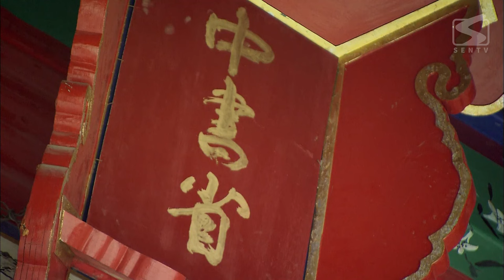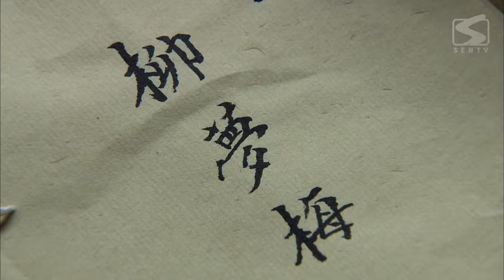【ENG SUB】Peony Pavilion 31 | Historical Romance Drama